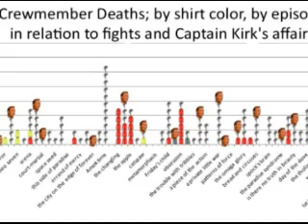Star Trek Death Rates and Web Analytics with Matt Bailey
In this fascinating and hilarious video interview, Matt Bailey explains how segmenting web analytics data before analysis can help a marketer figure out what is really going on with the various types of customers who visit a website. As an analogy, he observes that 'red shirts are always the first ones to die.' Then presents data to prove that deaths are attributable to both beaming down to the planet as well as whether or not Captain Kirk meets an alien woman.